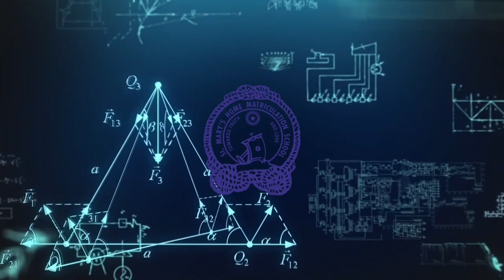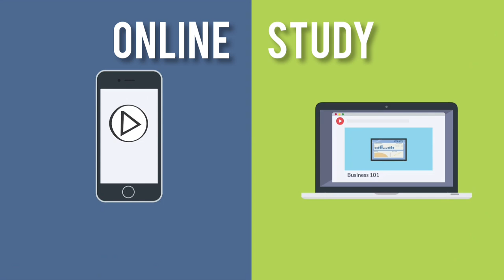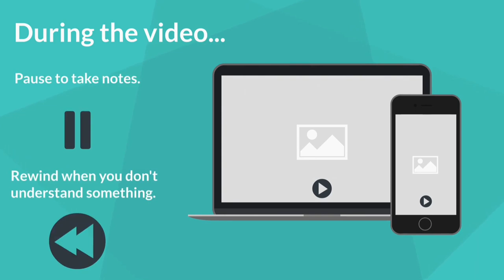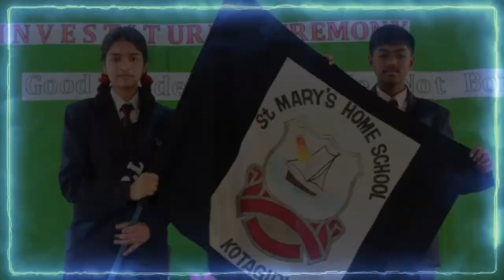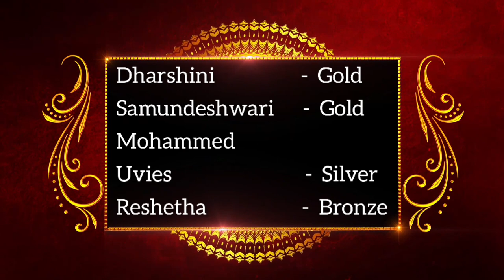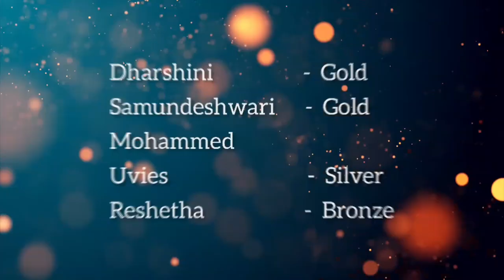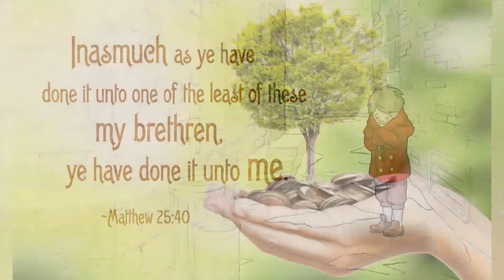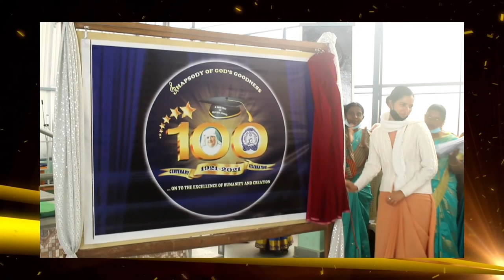Annual Report - 2019-2022 | Home's Centenary Celebration